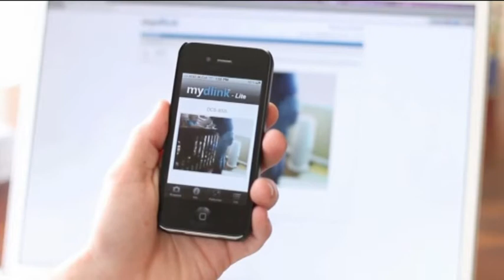Encuesta Seguridad y Videovigilancia en Vacaciones.mov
Encuesta sobre seguridad del hogar en Vacaciones realizado por la empresa D-Link. Videovigilancia desde móviles iPad, iPhone, Android, alertas de robo por correo electrónico